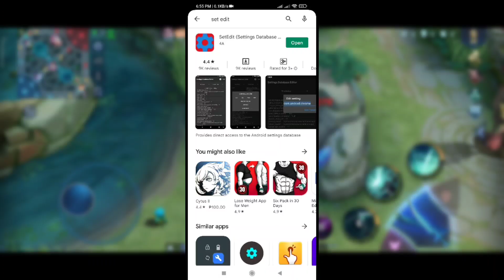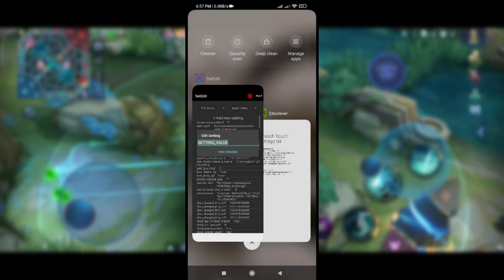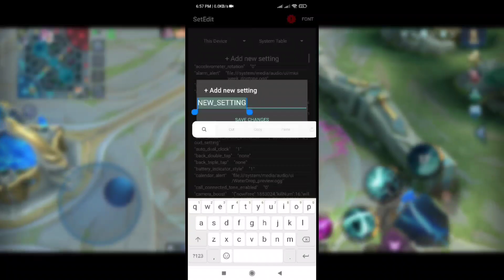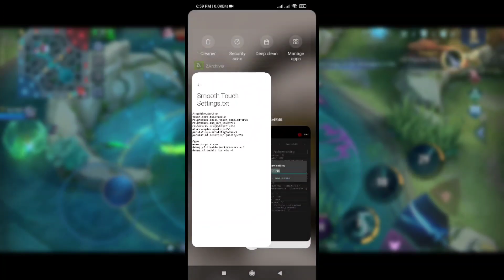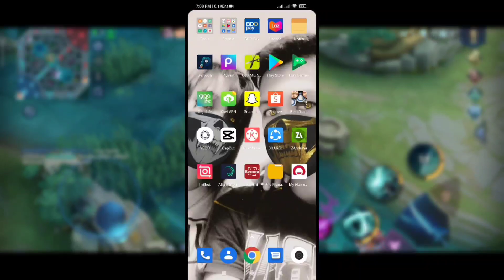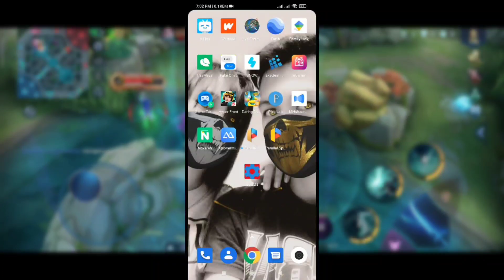SMOOTH TOUCH! 144Hz Phone Refresh Rate Using SetEdit | Extreme Smooth Phone Performance!